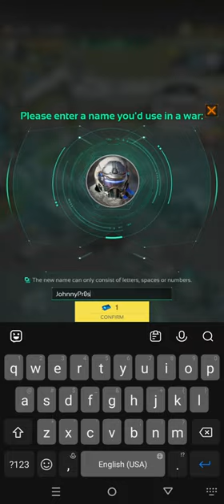Nexus War: Civilization Gameplay 2 Walkthrough | No Commentary | NoCopyRight (2024)